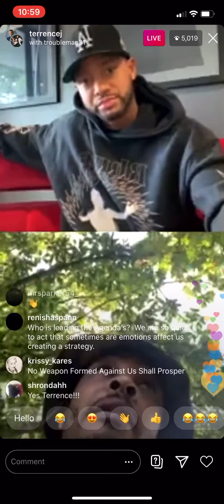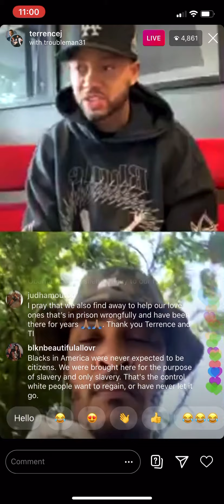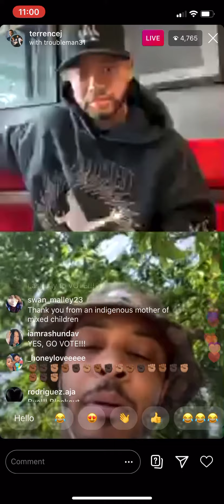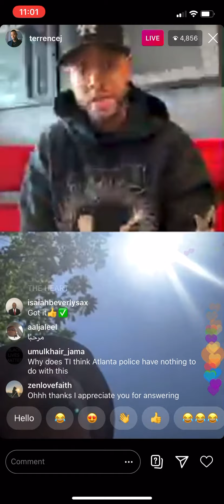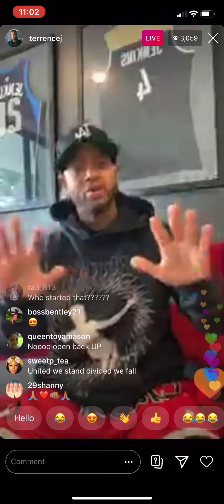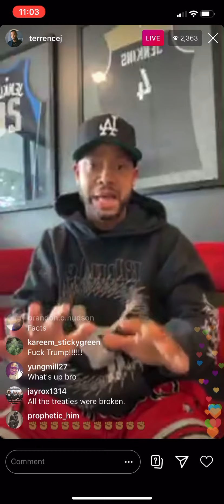TI and Terrence J Tell people To Go Out and Vote Today On Insta Live! 6/2/2020